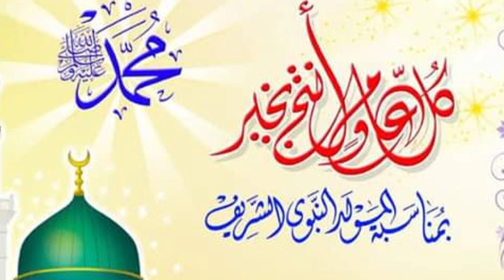الطبلة لوجدت بمناسبة ذكرى المولد النبوي الشريف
كيكة حلويات العيد#قناةنادية#شهيوات مغربية